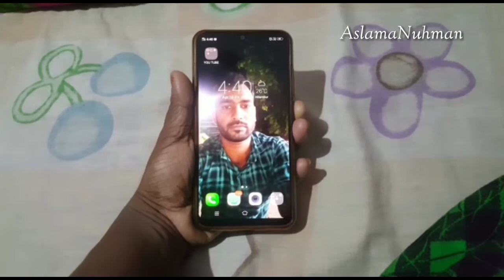കുളമായ ഒരു day in my life 🤓Aslamanuhman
ഫ്ലോപ്പ് ആയ ഒരു day in my life 🤓Aslamanuhman